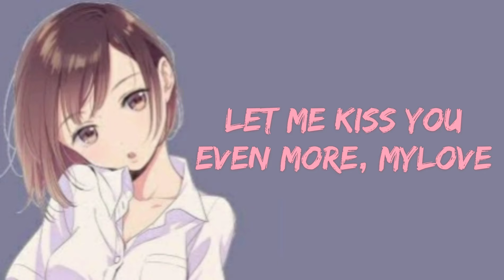ASMR Roleplay ~ Girlfriend Kisses You In Bed (2 )|More Intense and Breathy Kisses, Less Talking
Since you want kisses so much, your sweet girlfriend gives it to you even more. You just lay there and relax as she gives you all the kisses that you've always wanted.

Hi there! I hope you enjoy my kisses. if you do, please let me know in the comments and by liking this video and I will be sure to do more and more of this. HAVE A GREAT DAY!